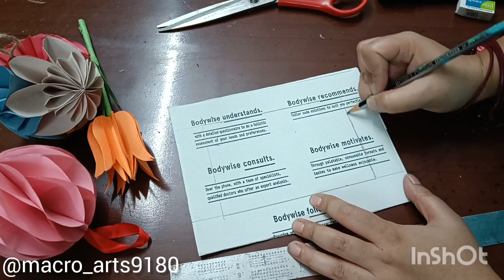diy photoframe homedecor craft easy decorideas diycrafts diydecor wastematerialcraft art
Created by

easy diy photoframe idea for home decor

Musician: ASHUTOSH